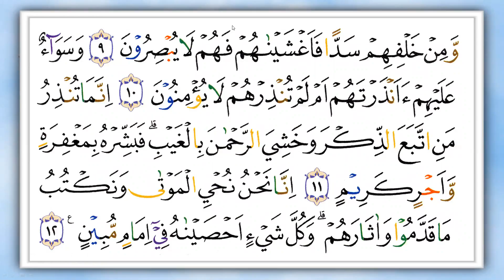BELAJAR MEMBACA SURAT YAASIN - UNTUK PEMULA - NGAJI JARAK JAUH ARI RkM